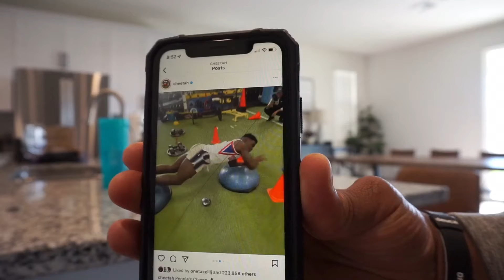TYREEK HILL INSANE CORE CHALLENGE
Try this workout that I seen Tyreek Hill did on Instagram! It was light work for me and Carlo, can you do this?

Here's the @BlazePod system I used to do it!

(I do receive commissions from partners which helps this channel, thank you!)

➡️ Stick Mobility | Grab yours with this discount OTH10
➡️Clmbr | Grab yours with this discount OTH
➡️Agogie | Grab yours with this discount OTH15
➡️Tidal Tank | Grab yours with this discount OTH10
➡️Tribe WOD | Grab yours with this discount OTH15
OTH15

➡️Organifi | Grab yours with this discount OTH20
➡️ Mid Day Squares | Grab yours with this discount OTH15